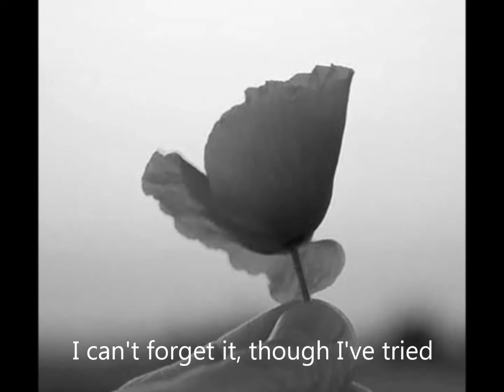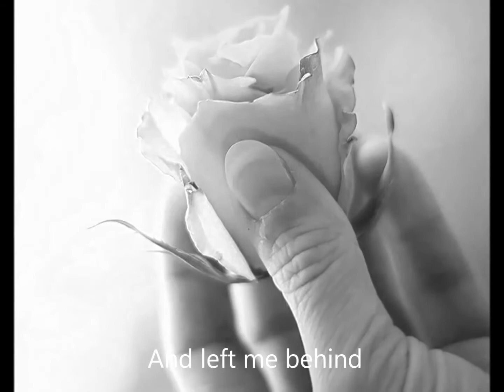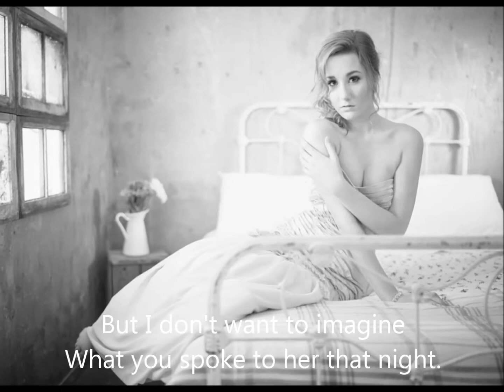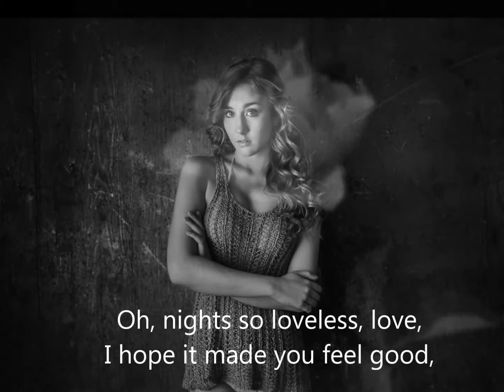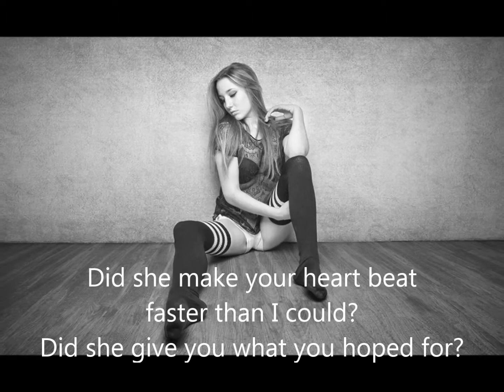I cant forget it